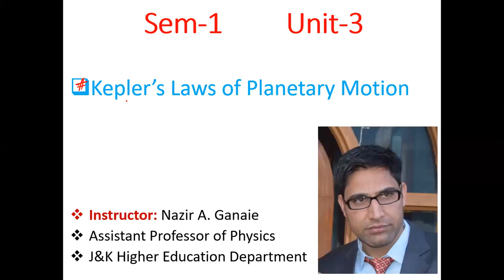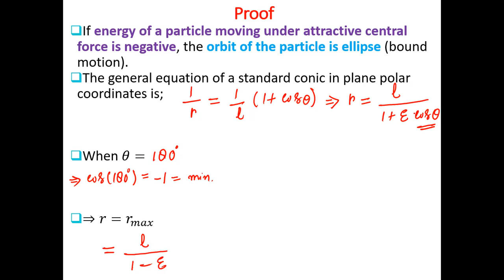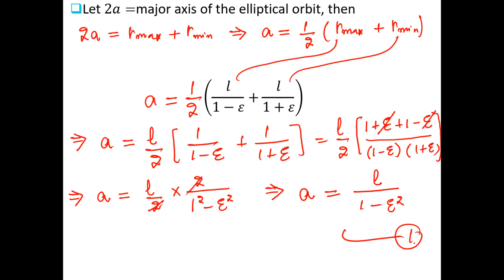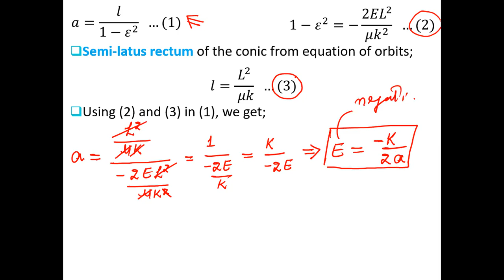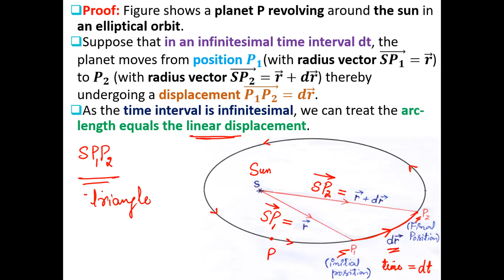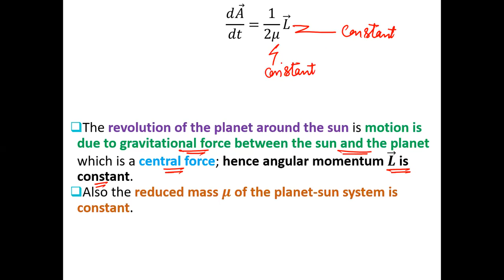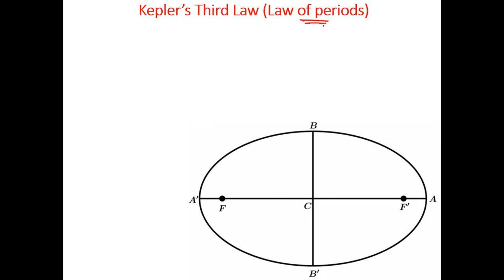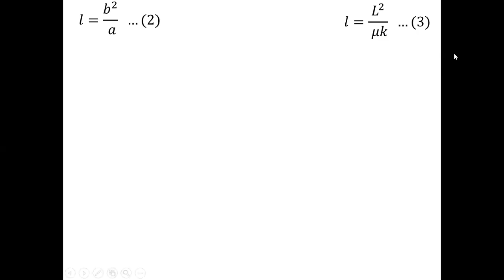S1 U3 T12 Kepler's Laws of Planetary Motion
BG Semester 1
Course Title: Mechanics
Course Code: PH-120
Unit 3
Topic 12
Kepler's Laws of Planetary Motion